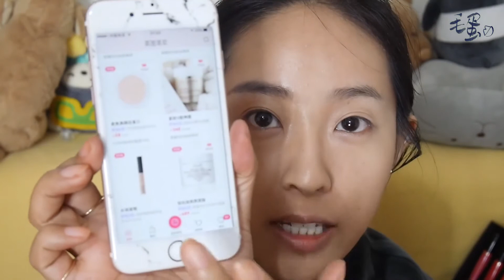【毛蛋】双11的“战果”+ 染发分享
又一期Get ready with me！边化妆边和大家分享下我都淘了些什么宝贝~
片尾还有我DIY的新发色和大家见面~那就。。开始吧！先测后买，要你好看~